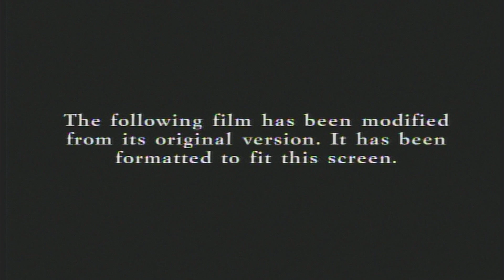Opening To Star Wars Episode II: Attack of the Clones 2002 DVD (Full Screen Version)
1. FBI Warning Screen.
2. Attention Screen.
3. Blue MPAA Rated PG Screen.
4. DVD Menu.
5. 20th Century Fox Home Entertainment Logo.
6. THX Logo (Cavalcade Version).
7. Modified Screen.
8. 20th Century Fox Logo.
9. Lucasfilm LTD. Logo.